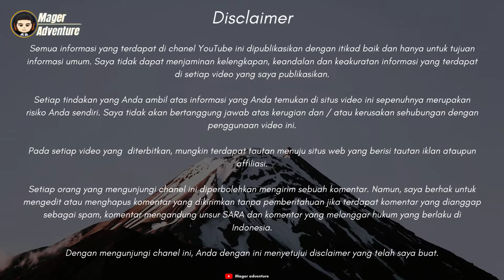7 Rekomendasi tas selempang laptop HEYLOOK Terbaik Untuk Kegiatan Formal Berkualitas Terbaru 2022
UDAH tau belum tas selempang laptop HEYLOOK Terbaik !!
buat Yang Sedang nyari tas selempang laptop HEYLOOK Terbaik ? Coba deh cek 7 Rekomendasi tas selempang laptop HEYLOOK Terbaik Untuk Kegiatan Formal Berkualitas Terbaru 2022
Kamu bisa cek Rekomendasi tas selempang laptop HEYLOOK Terbaik simak vidionya Sampai selesai.
Berikut Daftar tas selempang laptop HEYLOOK Terbaik Dari Kami cek Di bawah Ya

7 HEYLOOK Official - Tas Selempang Laptop Cambridge Multifungsi Tote Bag Pria Wanita
Rp119.000

6 HEYLOOK Official - Tote Bag Waterproof Polar Multifungsi Tas Jinjing Pria Wanita Anti Air Muat Laptop 14 Inch
Rp69.000

5 HEYLOOK Official - Tote Bag Savana Tas Ransel Multyfungsi Backpack Pria Wanita Kuliah
Rp115.000

4 HEYLOOK Official - Tote Bag Enigma Tas Selempang Laptop Tas Multifungsi Pria Tas Jinjing Pria Wanita Kuliah
Rp119.000

3 HEYLOOK Official - Tas Laptop Waterproof Harvard Cover Laptop Asus Lenovo 14"-15" - Heylook
Rp95.000

2 HEYLOOK Official - Tote Bag Raize Tas Ransel Laptop Tas Multifungsi Pria Tas Jinjing Pria Wanita Kuliah
Rp119.000

1 HEYLOOK Official - Tas Selempang Laptop Waterproof Tas Laptop Norwich 14" Tas Laptop Shoulder Bag Anti Air
Rp95.000

📢 sunber artikel ➜   @mager adventure
📢 sumber artikel ➜
Klian bisa order tas selempang laptop HEYLOOK Terbaik dengan Klik langsung Di atas atau hubungi nomor di bawah ya!!
order
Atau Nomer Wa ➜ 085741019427